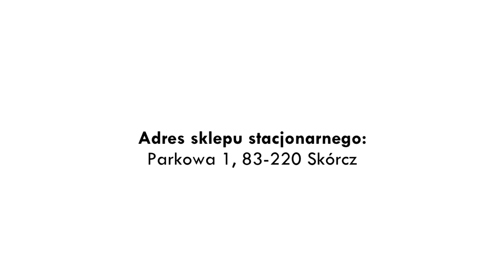Co słychać? Cykl rozmów | odc. 60: Andrzej Grzenia i Jan Adamski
Retransmisja sześćdziesiątej rozmowy z cyklu "Co Słychać?". Gośćmi programu są Andrzej Grzenia - właściciel marek Bonusmg i Egarnitur.pl oraz Jan Adamski - specjalista od klasycznej mody męskiej, influencer i bloger.

Polecamy również zobaczyć:
Co słychać? Cykl rozmów | odc. 59: Wojciech Stybor

oraz